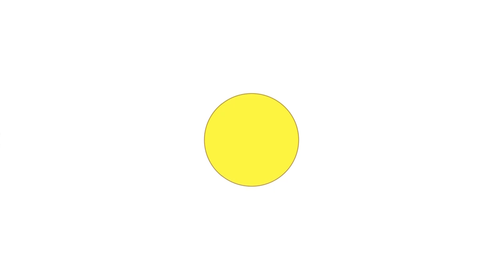KijkTV 22-08-2018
GooiTV is op bezoek in het Frietkot in Bussum deel 4